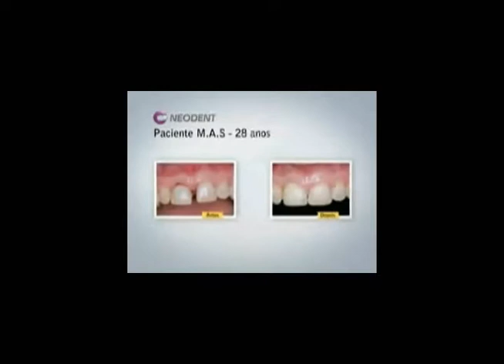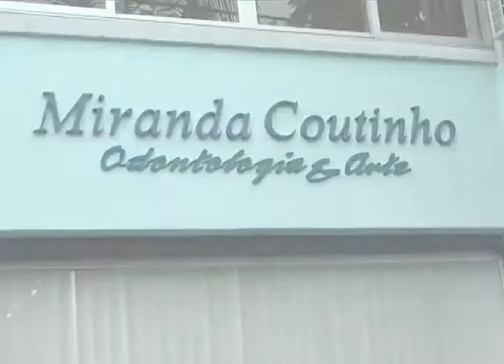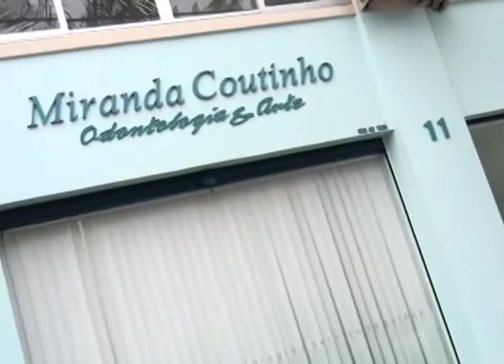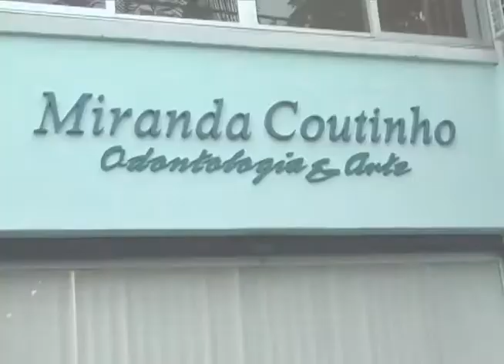Quadro Saúde Bucal - Entrevista Dra. Maria Claudia Coutinho Rocha